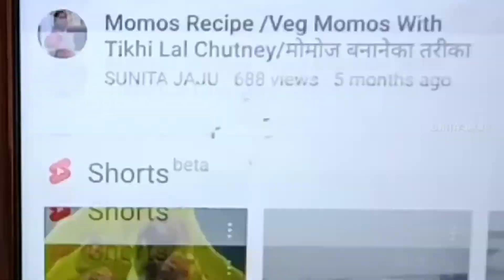Diwali Faral Recipe Dry fruit Gujiya / Dry Fruit Gujiya unique design/ How to make Gujiya By Hand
Diwali Special Dry Fruit Gujiya/ New Style Dry Fruit Gujiya design /How to make Gujiya by Hand
Diwali Special Dry fruit Gujiya, New Style Dry Fruit Gujiya design, How to make Gujiya Design by Hand Gujiya design, Gujiya design by Hand, Gujiya Kaise Banaye, Gujiya Banane ka Tarika, Gujiya Banane ki recipe, Gujiya design, Gujiya Banane ki recipe Diwali Sweets Indian cuisine Indian Sweets
 Hi Friends  Wel-Come  to my Channel
I love cooking so I want to share My all Best easy Simple and Instant Recipe for yo
I Focus on Indian cuisine